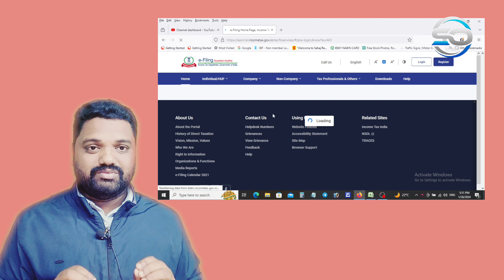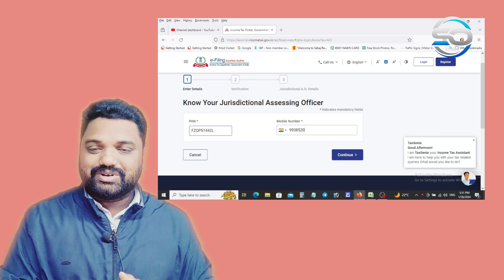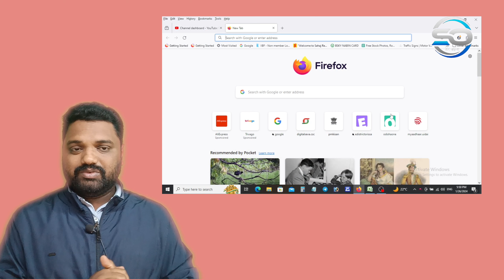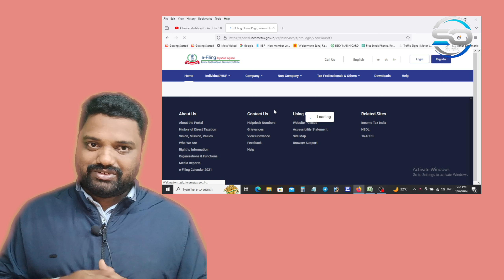How to Surrender a Pan Card Online ?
Pan Card Surrender Affidavit Format Link :-

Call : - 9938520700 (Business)